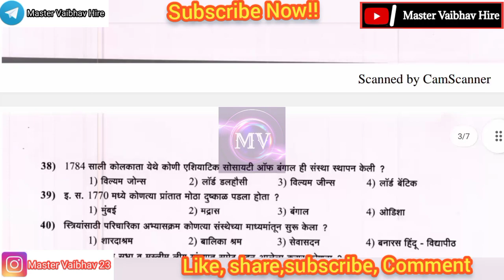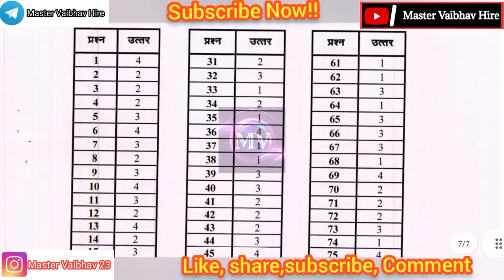nmms exam questions paper|| Nmms Practice Question Papers (1)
nmms exam प्रश्नपत्रिका
सराव प्रश्नपत्रिका nmms परीक्षा 2022
mat Question paper
nmms exams question paper
NMMS practice question paper
nmms exams
एन.एम.एम.एस परीक्षा
सामान्य बौद्धिक क्षमता चाचणी प्रश्नपत्रिका

Hello Friends,
Welcome to my YouTube channel here you can get NMMS Exam MAT+SAT All Question Papers Set All question papers are only for parctice if you like this video so don't forget to like, share and subscribe to my YouTube channel